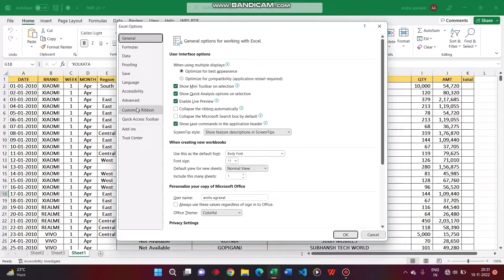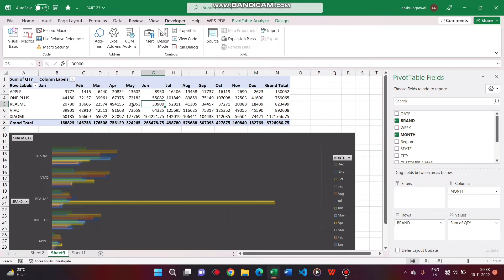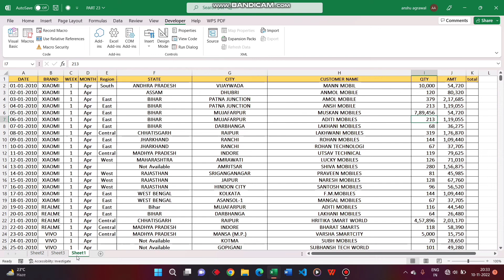All About Auto Refresh In Pivot Table Worksheet 🤔msexcelcourse2016 - 28 💯 Code and Tricks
All About Basic Formulas of MS Excel - Pivot Table - Auto Refresh Tricks to On and refresh data whenever gots changed !! MS Excel Advanced Course !! MSEXCEL - 28

Hey dosto to aaj ke is video me hamne apne excel ke kuch basic Formulas ko sikhaa hai like - Pivot Table .. is video me maine aapko Pivot Table me auto refresh on krne ki trick bataii hai code bataya hai jisse agar aap koi bhi cheez change krte hai apne excel me to wo automatically changes reflect through auto refresh .In sb Formulas ka aapko excel ke usage me daily kaam aane wale formula hai ! Ye formulas aapko conditions apply krne me help krta hai and un conditions ke basis me easily results nikal skte hai !!
Is video me maine aapko kai saare easy shortcuts bhii bataye hai jisse aapka work process aur easy hojaaega !

My Gears -
Laptop Stand

My Suggestions -

**Top 5 laptops under 50K** -
✓ Acer aspire 3
✓ Lenovo IdeaPad Flex 5
✓ Lenovo IdeaPad 3
✓ Redmi Book 15 pro
✓ HP 15s Ryzen 5

**Top 5 Touchscreen Laptops** -
✓ Dell XPS 15
✓ Microsoft Surface Pro 7
✓ Hp spectre x360
✓ Samsung Galaxy Book flex
✓ Acer Spin 5

**Top 3 Tablets** - (Android)
✓ Samsung Tab S7 Fe
✓ Samsung Tab S7+
✓ Samsung Galaxy Tab S8 Ultra

**Top 3 Tablets** - (IOS)
✓ Ipad Air (5th Gen)
✓ Ipad Pro12.9
✓ Ipad Mini

Jai Hind❤️🙏
Vande Mataram..❤️🙏
Thanks
Regards - Anshul ❤️